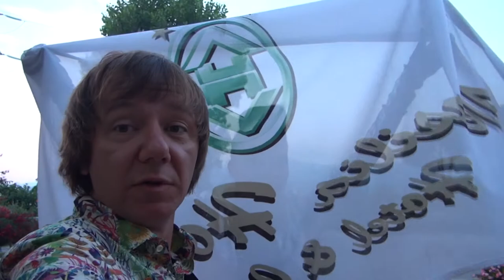Silva Fortes Михаил Гребенщиков Versilia Hollidays Party Beach club 21/07/2013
Silva Fortes Beach Club , Форте дей марми (Таскания , Италия ) Международный Музыкальный фестиваль Fortefest расширяет свои границы . В клубе Beach club состоялась вечеринка Fortefest . Главными героями стали балет Versilia Hollidays . Девчата уже очень популярны на Итальянском побережье и несут достойную марку Российских красавиц покоряющих не видавших до селе такого чуда Итальянцев .
В программе так же приняли участие -
Режиссер Прдюсер - М . Гребенщиков
MC Vokal Girls Alexandra
Go Go Balet Versilia Hollidays